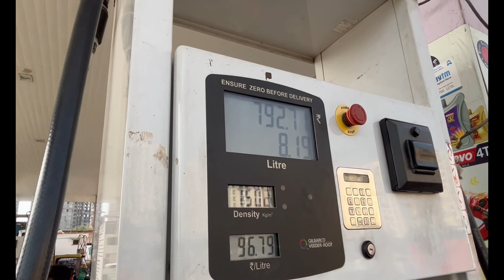PLANNING TO BUY HONDA AMAZE.. Positives and Negatives after 52000 Kms.. Honest & Unbiased...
Dear Friends,
In this video I have discussed the positives and negatives of Honda Amaze after 52000 kms that I have experienced. This is an honest and unbiased opinion of my car. You can trust my words.